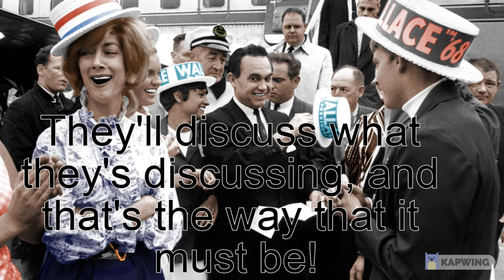Wallace for 72!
i don't have a clue what this song is about, but here it is
for audio used
also, i won't be active much, with 8th grade TCAPs and all, hence the 1:41 video instead of something longer